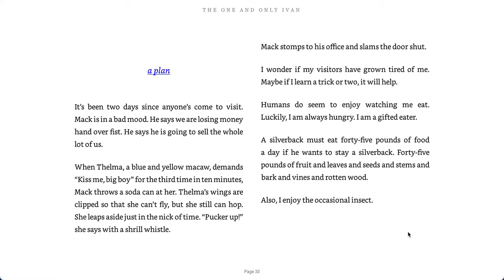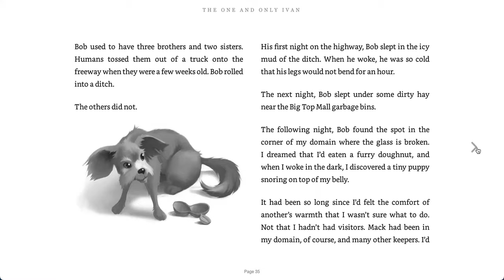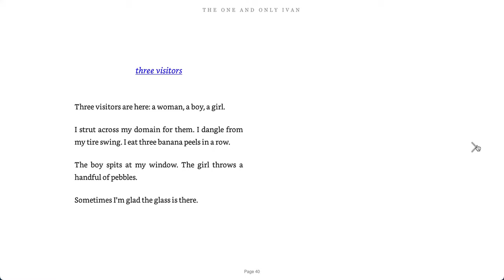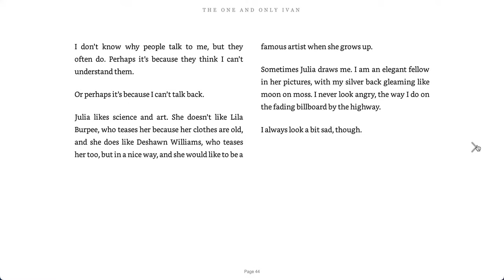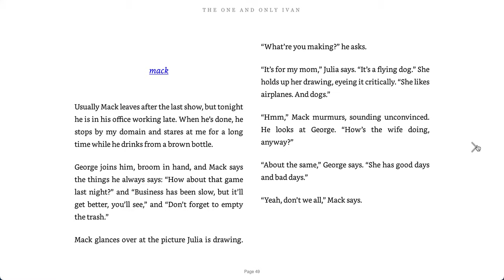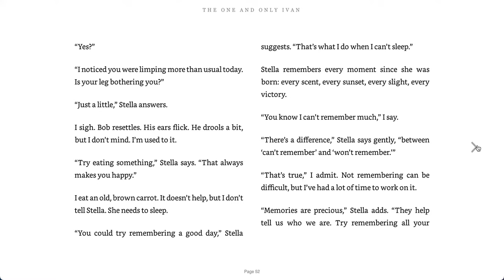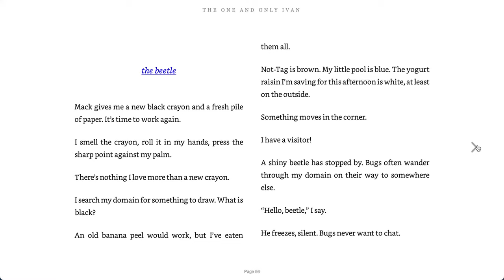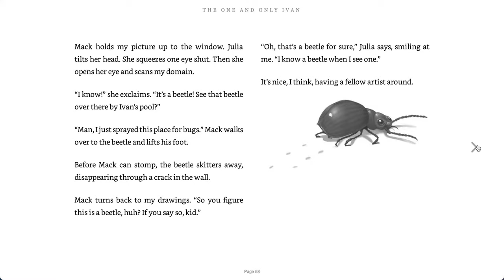Part 3 - The One and Only Ivan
Read Aloud - p. 32-59
Chapters: a plan to the beetle